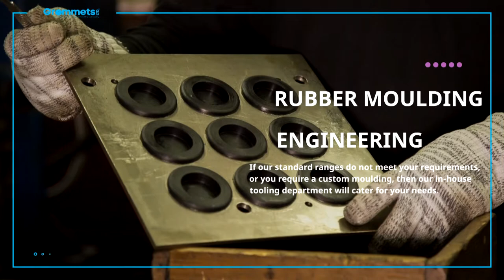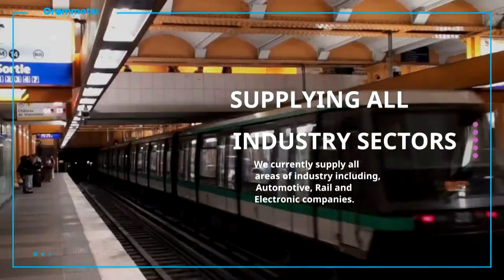Grommets Ltd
UK Rubber Moulding Manufacturers